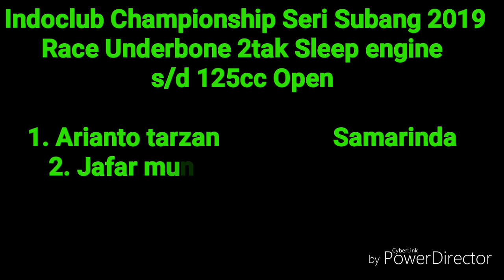Race Underbone 2tak ( Sleep Engine ) 125cc Open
hasil Race, bisa dilihat di akhir video y bro😊